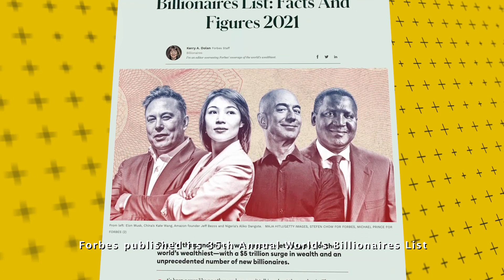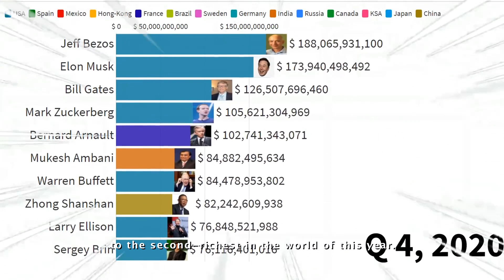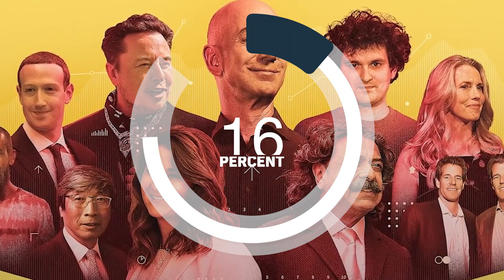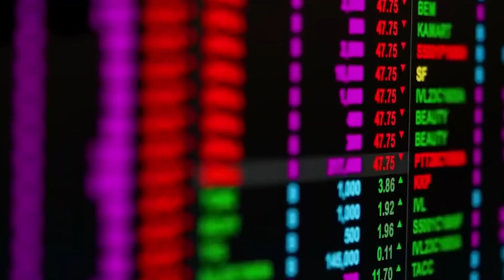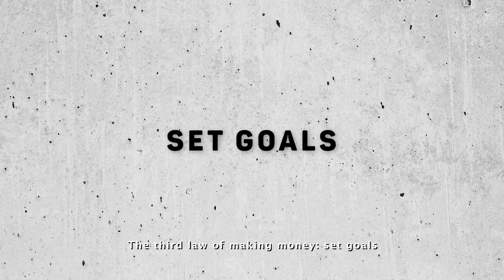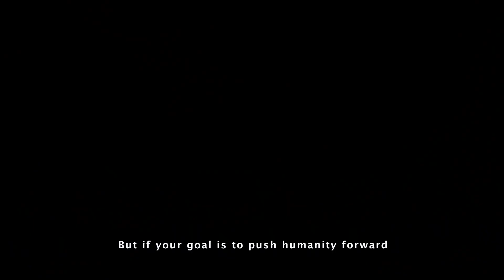How to Make Money Like a Billionaire 2022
How rich do you think billionaires are? Is Jeff Bezos, Bill Gates, Mark Zuckerberg or Warren Buffett the first one that comes to your mind? But now, the wealth of the richest guy on this planet earth is going to blow your mind.

Jeff Bezos, who has dominated the global rich list for several years, now has been replaced by Elon Musk, who is eight years his junior, on the latest rich list in 2021. Elon Musk's net worth has surpassed $300 billion, making him the first person on the planet to reach that milestone.

It will take millions of years for an ordinary person to earn Musk's fortune. Even if you started working since you were an ape, no expense was allowed. Just want to be richer than now? Learn it from this video. Today, we will talk about the useful ways to make money like a billionaire.

0:00 intro
0:39 who is Elon Musk
1:13 the dominance of Jeff Bezos
1:54 the biggest winner
2:04 the richest man in the world
3:29 it takes you 7.1 million years to earn that money
3:57 how did he do it
4:29 First law of making money: Switch your mindset.
5:23 Second law of making money: Stay simple and stick to it.
5:56 The third law of making money: Set goals.
6:47 follow your goal and never quit
7:57 outro

Legend Finance Academy:
New thinking, New Finance.